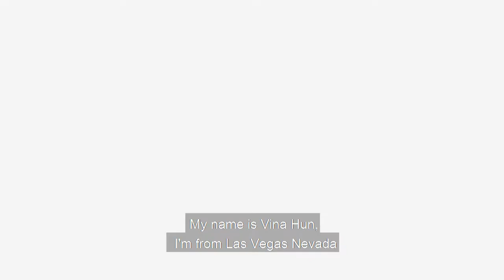A Chance to Smile Again - Best Dentists in Playa Del Carmen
Vina Hun, from Las Vegas, Nevada, explains why Sani Dental Group was her best option for crowns and root canals:

“So I just Googled you and you guys have incredible reviews; I e-mailed and called you and you had amazing customer service, a really good response time. I was surprised about the location I was in and how clean it was, how friendly the staff was and approachable”.

Just like our patient Vina, you can save up on different types of dental crowns and root canals procedures by scheduling an appointment with the best dentists in Playa Del Carmen!